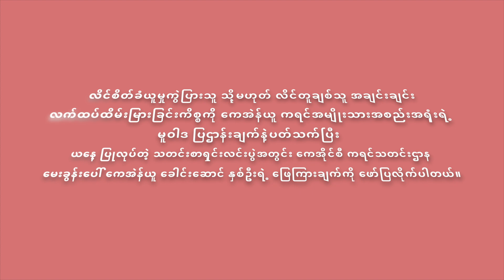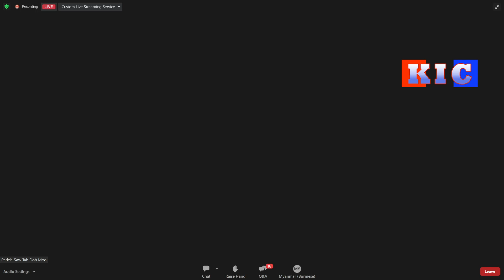လိင်တူချစ်သူ အချင်းချင်းလက်ထပ်ထိမ်းမြားခြင်းအပေါ် ကေအဲန်ယူ ဘာပြောလဲ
လိင်စိတ်ခံယူမှုကွဲပြားသူ (သို့မဟုတ်) လိင်တူချစ်သူ အချင်းချင်းလက်ထပ်ထိမ်းမြားခြင်းကိစ္စကို ကေအဲန်ယူ-ကရင်အမျိုးသားအစည်းအရုံးရဲ့ မူဝါဒ ပြဌာန်းချက်နဲ့ပတ်သက်ပြီး ယနေ့ ပြုလုပ်တဲ့ သတင်းစာရှင်းလင်းပွဲအတွင်း ကေအိုင်စီ-ကရင်သတင်းဌာန မေးခွန်းပေါ် ကေအဲန်ယူ ခေါင်းဆောင် နှစ်ဦးရဲ့ ဖြေကြားချက်ကို ဖော်ပြလိုက်ပါတယ်။